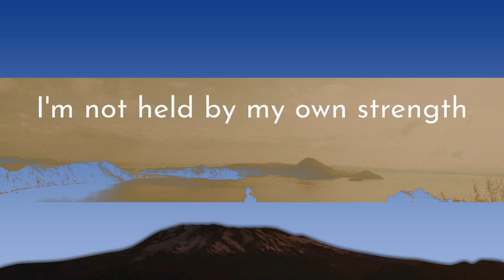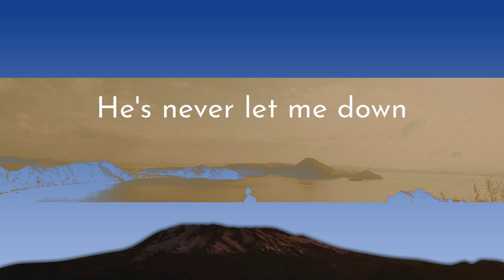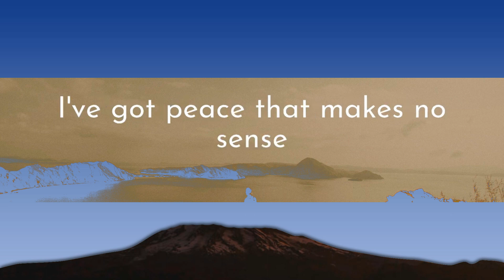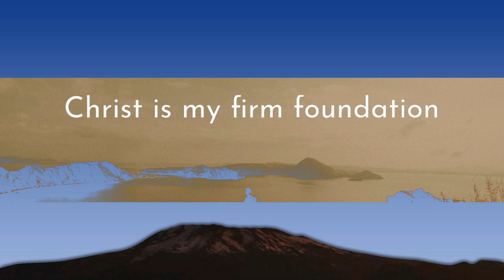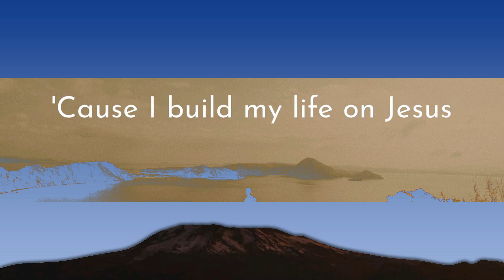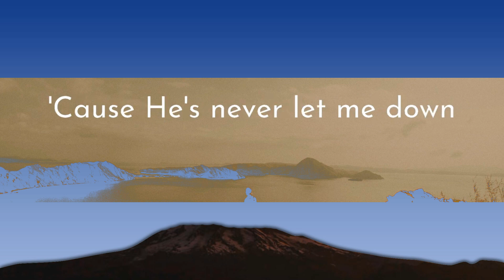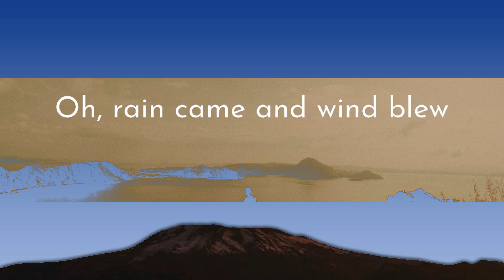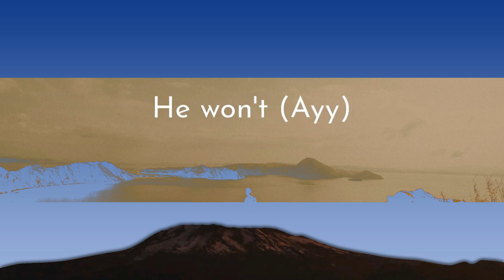Cody Carnes - Firm Foundation "He Won't" (Lyrics) | 1 Hour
Cody Carnes - Firm Foundation "He Won't" (Lyrics)
Christian song: Cody Carnes Firm Foundation "He Won't" Lyrics

Christ is my firm foundation
The Rock on which I stand
When everything around me is shaking
I've never been more glad
That I put my faith in Jesus
'Cause He's never let me down
He's faithful through generations
So why would He fail now?
He won't
He won't

I've still got joy in chaos
I've got peace that makes no sense
So I won't be going under
I'm not held by my own strength
'Cause I build my life on Jesus
He's never let me down
He's faithful in every season

He won't
He won't
He won't fail
He won't fail
He won't
No, no, no, no
He won't
He won't fail
He won't fail

He won't (Ayy)
He won't
He won't fail
He won't fail, no, no

Ooh-ooh-ooh-ooh-ooh
Rain came and wind blew
But my house was built on You
I'm safe with You
I'm gonna make it through
Oh, rain came and wind blew
And I'm safe with You
Yeah, I'm gonna make it through
'Cause I'm standing strong on You
'Cause my house is built on You

He won't (Ayy)
He won't
He won't fail
He won't fail

He won't
He won't
He won't fail
He won't fail
No, He won't

"See how they lie in wait for me. Fierce men conspire against me for no transgression or sin of my own, O LORD." Psalm 59:3